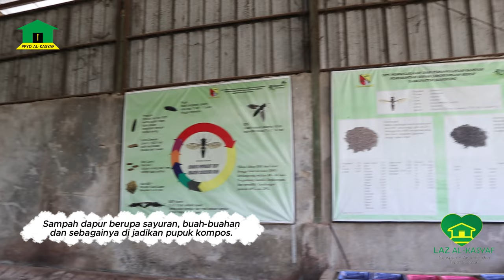WISATANYA KE TEMPAT SAMPAH | PUSPA KAB. BANDUNG (Pusat Edukasi Pengelolaan Sampah)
Jalan-jalan sambil belajar bersama santri Yatim dan Duafa Al-Kasyaf ke PUSPA JELEKONG (Pusat Edukasi Pengelolaan Sampah). Belajar memilah sampah, budidaya maggot hingga memanfaatkan sampah oranik menjadi pupuk kompos. Yuk kita belajar cintai lingkungan, jadikan sampah berguna bagi lingkungan.